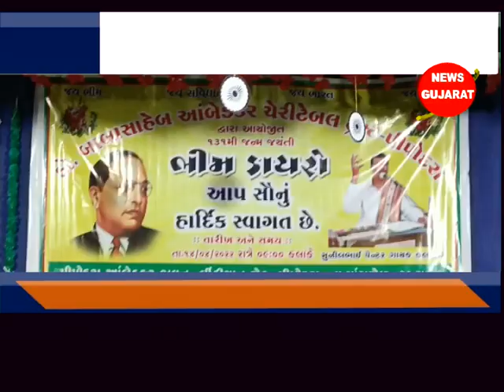કીમ ઃ પીપોદરા ખાતે આંબેડકર જયંતી નિમિત્તે લોકડાયરાનો કાર્યક્રમ યોજાયો